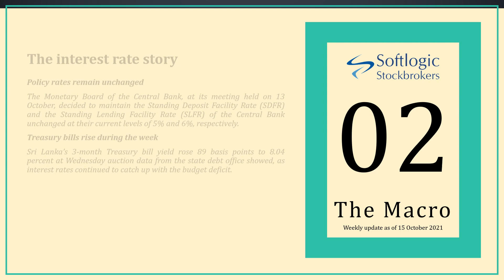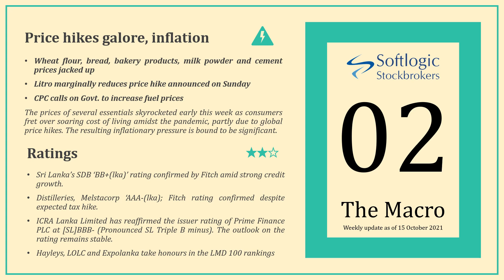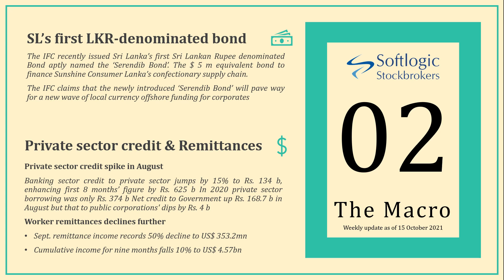Tiptoeing to 10,000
CSE Weekly Market Update 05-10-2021

softlogicstockbrokers.lk